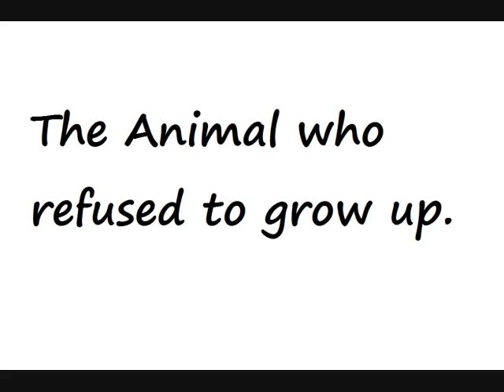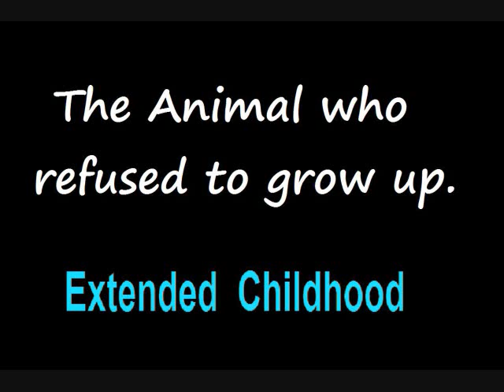1 Million Years of Capitalism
FIT
adjective, fit⋅ter, fit⋅test, verb, fit⋅ted or fit, fit⋅ting, noun
adjective 1. adapted or suited; appropriate: This water isn't fit for drinking. A long-necked giraffe is fit for browsing treetops.
2. proper or becoming: fit behavior.
3. qualified or competent, as for an office or function: a fit candidate.
4. prepared or ready: crops fit for gathering.
5. in good physical condition; in good health: He's fit for the race.
6. Biology. a. being adapted to the prevailing conditions and producing offspring that survive to reproductive age.
b. contributing genetic information to the gene pool of the next generation.
c. (of a population) maintaining or increasing the group's numbers in the environment.

capitalism natural selection bipedalism childhood pelvic bone Maoism  Marxism culture education bad idea unfit extinction family morality ice age jungle grassland survival walking community